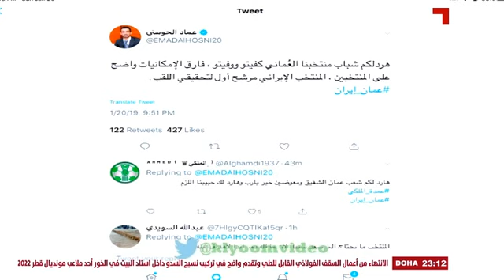تحليل احمد الرواس والمحلل الايراني بعد مباراة عمان ايران